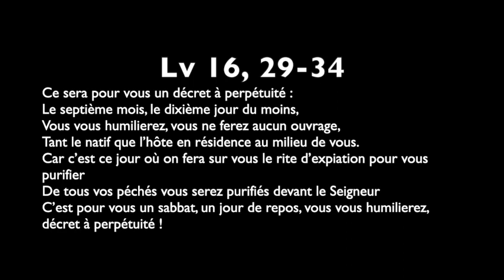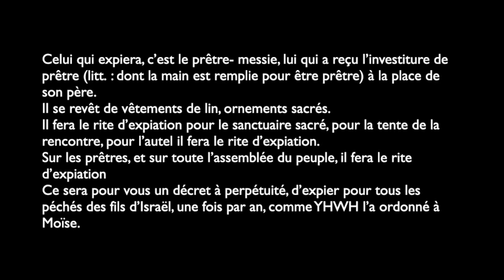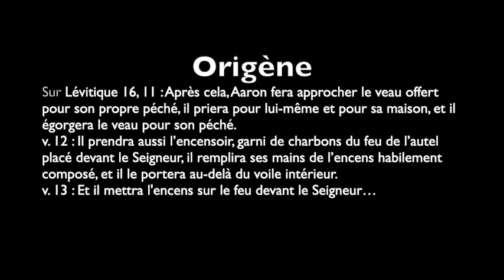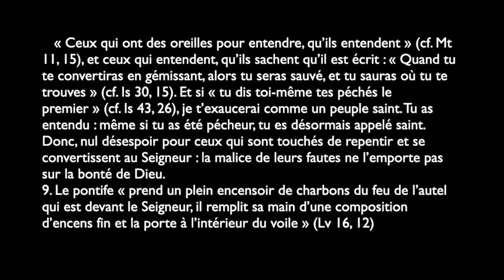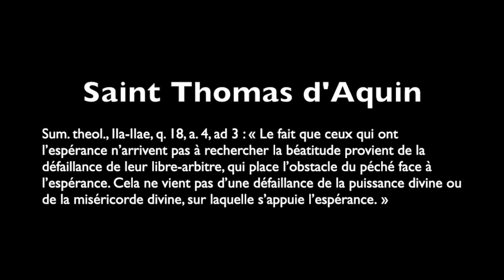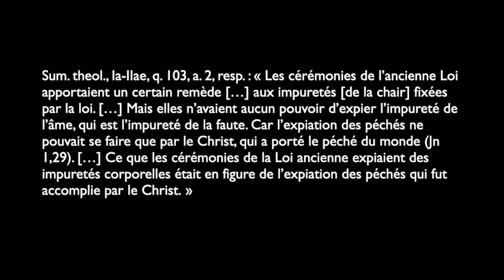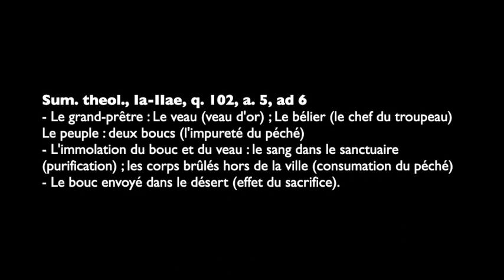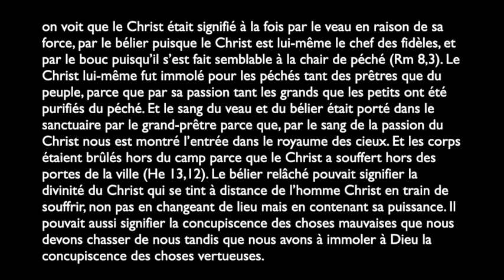Sonnerie pour espérer : le diaire des Jacobins du 6 avril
Aujourd'hui :  L’expiation rouvre à l’espérance
Que le Christ a accompli dans sa chair le sacrifice du Jour de l'expiation (Lv 16), nous rouvrant ainsi la voie de l'espérance.